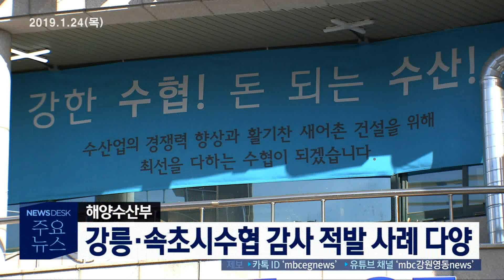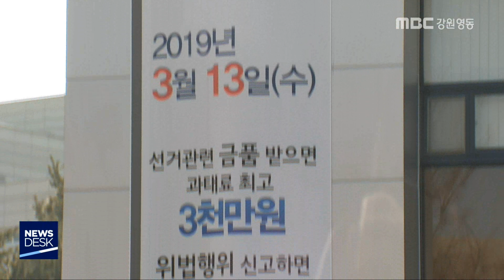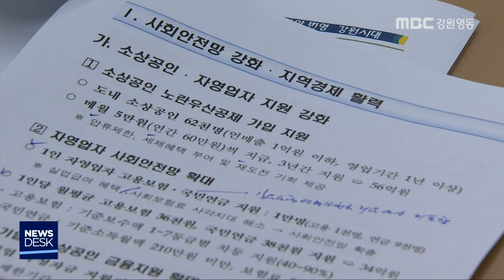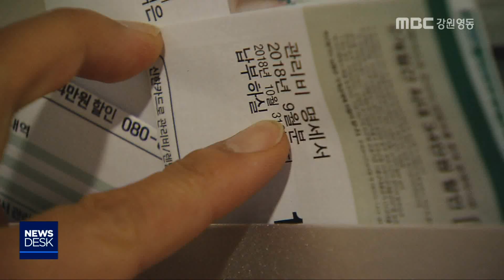MBC강원영동 뉴스데스크 다시 보기 190124(Full)